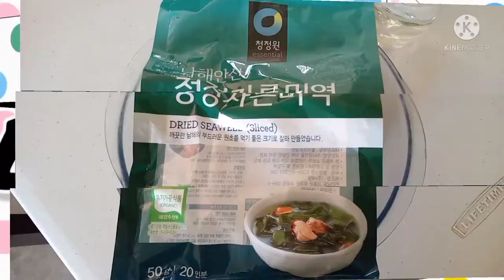Miyeokguk: Seaweed Soup with Beef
Korean Birthday Soup...